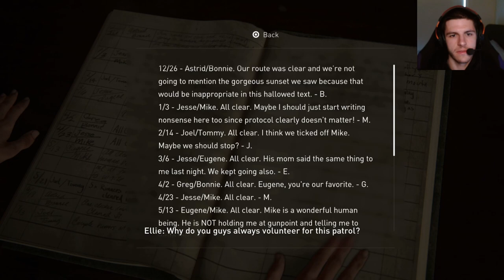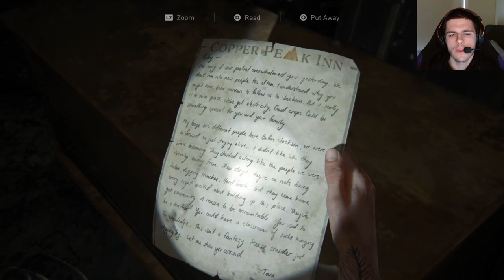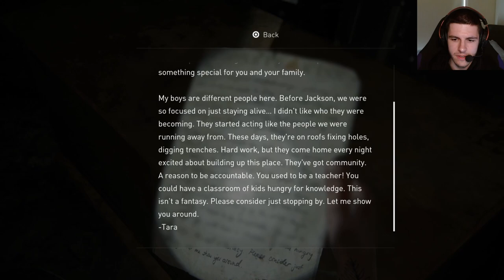LOVE IT | The Last Of Us 2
Welcome to part 20. This is getting insane man. Enjoy you legends!!